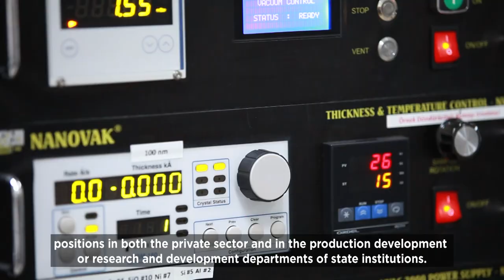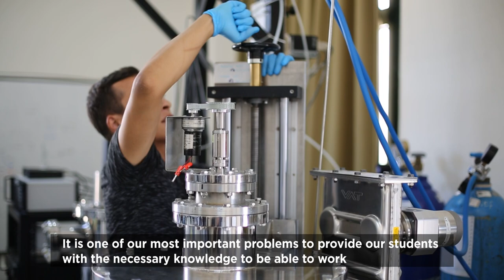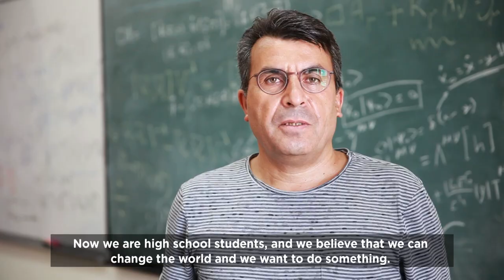İYTE Fizik Bölümü Tanıtım Filmi / IZTECH Department of Physics Promotional Film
İYTE Basın ve Halkla İlişkiler Koordinatörlüğü

Kamera: Özgür Şener - Kenan Erdoğan
Kurgu:    Özgür Şener